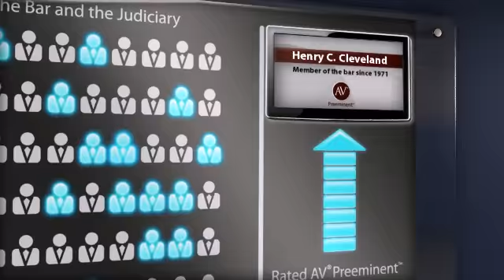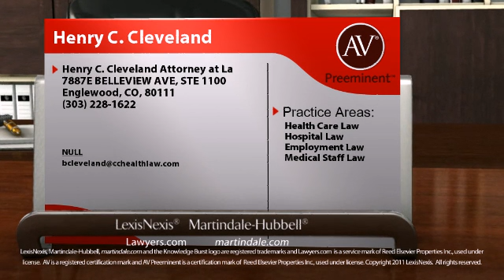Henry C. Cleveland Englewood CO, Health Care Law Lawyer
Henry C. Cleveland of Henry C. Cleveland Attorney at La 7887E BELLEVIEW AVE, STE 1100, Englewood, CO, 80111. Practice areas include Health Care Law, Hospital Law, Employment Law and Medical Staff Law.
For more than 130 years, lawyers have relied on the AV® Preeminent™ rating while searching for their own expert attorneys. Now anyone can depend on this important, trusted rating. The Martindale-Hubbell® AV® Preeminent™ rating is the highest possible rating for an attorney for both ethical standards and legal ability. This rating represents the pinnacle of professional excellence. It is achieved only after an attorney has been reviewed and recommended by their peers - members of the bar and the judiciary. Henry C. Cleveland has achieved an AV® Preeminent™ Rating from Martindale-Hubbell®.